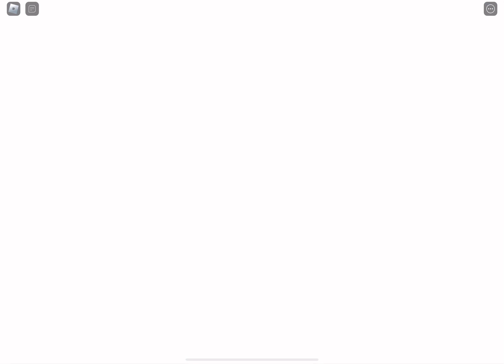PLAYING PAINTBALL (TRIED TO GET FIRST PLACE)